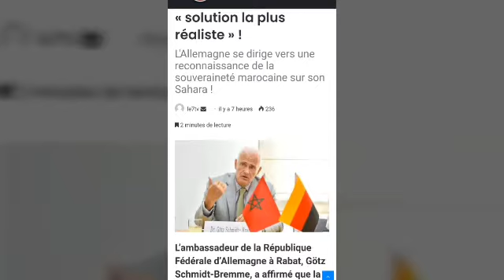Sahara 🇲🇦🇲🇦🇲🇦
Les ciseaux de Bourita sont bien aiguisés